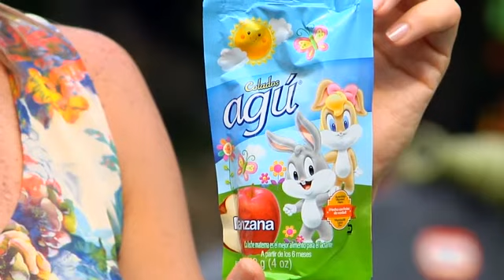Activación Agú - Prog 03 15-02-15